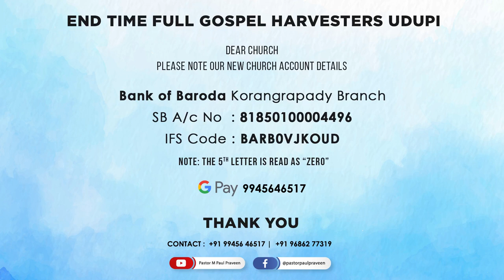MEDITATION ON THE WORD OF GOD 16/07/2021 |MESSAGE BY SIS. SUNANDA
Mediation on the Word of God 16/07/2021
Message by Sis. Sunanda
You can send your offering through:-

Account holder name: End Time Full Gospel Harvsters Udupi
Bank name: Bank of Baroda
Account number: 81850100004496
Branch name: Korangrapady branch
IFSC code: BARB0VJKOUD
Note: The 5th letter is “zero”|
YOU ARE BLESSED.
Welcome! Thank you for joining us LIVE on Facebook/Youtube. SHARE this with your friends and family so that they can also be blessed. Be blessed and be a blessing to others.Thank you!
End Time Full Gospel Prayer Hall, ETFGPH
Pastor M Paul Praveen: 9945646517
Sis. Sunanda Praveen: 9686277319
Weekly Events:
Sunday Online Service @ 9 am
Tuesday Bible Study: Every Tuesday @ 7 pm
Wednesday Evening Prayer: Every Wednesday @ 7.30 pm
Thursday Evening prayer: Every Thursday @ 7.30 pm
Meditation on the Word of God: Every Friday @ 7.30 pm.
@ Pastor M Paul Praveen official.